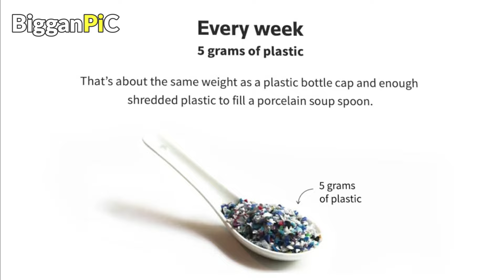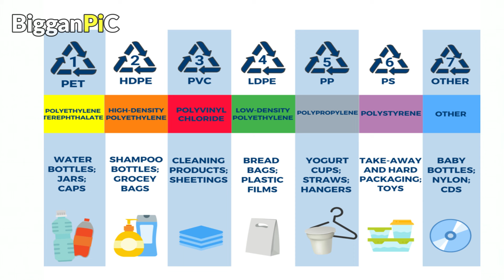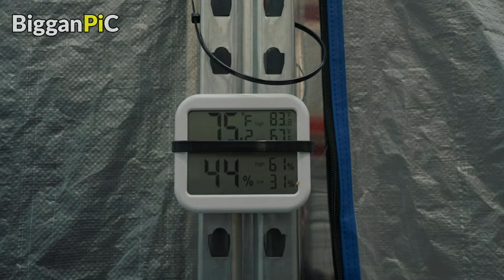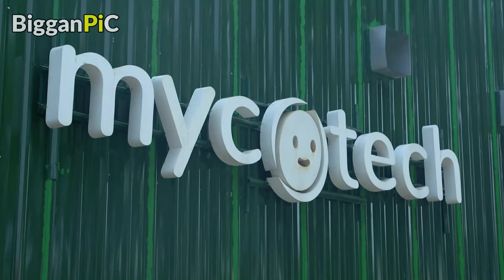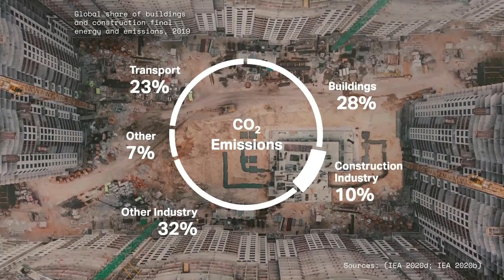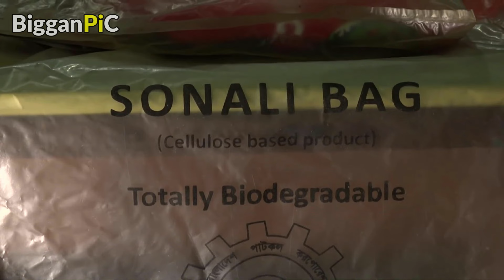মাইসেলিয়াম প্রযুক্তি Mushroom or Mycelium Technology may be an alternative to plastic Ep 39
This video about mycelium technology in bangla.
Plastics are a wide range of synthetic or semi-synthetic materials that use polymers as a main ingredient. Their plasticity makes it possible for plastics to be moulded, extruded or pressed into solid objects of various shapes. This adaptability, plus a wide range of other properties, such as being lightweight, durable, flexible, and inexpensive to produce, has led to its widespread use. Plastics typically are made through human industrial systems. Most modern plastics are derived from fossil fuel-based chemicals like natural gas or petroleum; however, recent industrial methods use variants made from renewable materials, such as corn or cotton derivatives.

Most of the plastic trash in the oceans, Earth’s last sink, flows from land. Trash is also carried to sea by major rivers, which act as conveyor belts, picking up more and more trash as they move downstream. Once at sea, much of the plastic trash remains in coastal waters. But once caught up in ocean currents, it can be transported around the world.

Once at sea, sunlight, wind, and wave action break down plastic waste into small particles, often less than one-fifth of an inch across. These so-called microplastics are spread throughout the water column and have been found in every corner of the globe, from Mount Everest, the highest peak, to the Mariana Trench, the deepest trough. Microplastics are breaking down further into smaller and smaller pieces. Plastic microfibers, meanwhile, have been found in municipal drinking water systems and drifting through the air.

Mycelium is made of fungi. While you may think of them as plants, they technically aren't and are more closely related to animals. (Fungi and animals are in different "kingdoms" but the same "supra-kingdom," while plants are in a different supra-kingdom.)
You might associate fungi with mushrooms, but mycelium is a different part of the fungus — its fast-growing network of roots, rather than the compact fruits we know as mushrooms.

Step one is obviously to grow it. That can be done either in a nutritious liquid or on a bed of solid materials. Either can include waste products ranging from blackstrap molasses to sawdust from furniture production.What's suitable depends on the fungal species, which can be found in different habitats in the wild, said Joe Dahmen, an associate professor at the University of British Columbia School of Architecture, who has been working with mycelium-based materials for several years.

For example, oyster mushrooms, which he works with, grow on hardwood trees but not conifers. Some of the materials used commercially include cotton fibres or hemp hurds, the inner cores of the stems.

The fungi also need water and nutrients, and they're generally kept in humidity- and temperature-controlled environments to prevent them from producing mushrooms — a completely different material that can also generate potentially irritating spores. Fruiting typically happens when the fungi think it's autumn, Dahmen said.

Fungi are fast-growing — it takes just a week to grow mycelium for Mushroom Packaging and two weeks for Mylo, their manufacturers say. They're often grown with high levels of CO2 to encourage them to grow outward in search of oxygen.Once ready, the mycelium is usually dehydrated and processed with machines and chemicals to improve the density, strength, elasticity and texture.

Video edit by filmora.